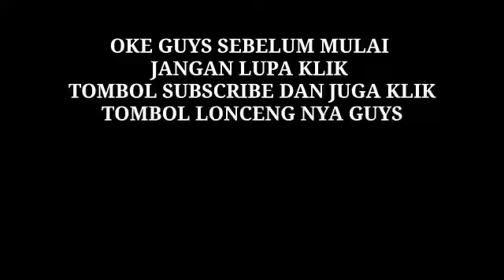Cari glowstone malah kena karma nasib #20